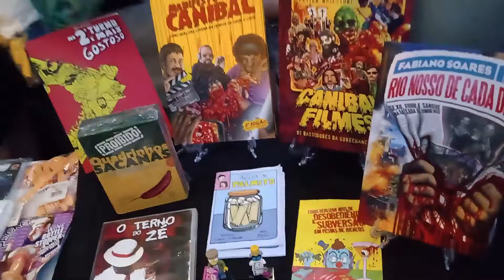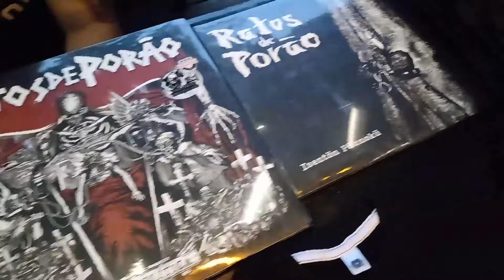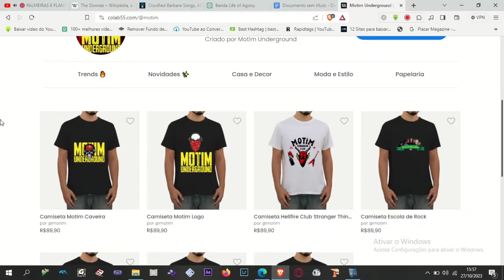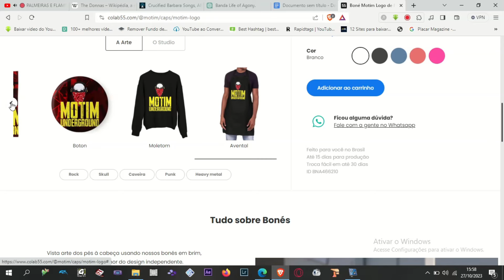Cobertura PUNK IN RIO - Circo Voador/RJ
Fala meia dúzia, Rock in Rio é pros modinhas. Desta vez chegamos por aqui com a cobertura do festival PUNK IN RIO, organizado pela produtora MÚSICA SENSACIONAL, que reuniu sob o teto do grande CIRCO VOADOR os veteranos do VARUKERS e RATOS DE PORÃO com a galera insana do KORJA e ASFIXIA SOCIAL. Nós batemos um papo com as bandas, bem  como com a sensacional VIVI TORRICO, e hoje trazemos um pouco do que foi essa folia pra vocês!

Muito obrigado a nosso apoiador:
Alexander Borba

CONHEÇA NOSSA LOJINHA!

Música da Vinheta: Igor Goularth